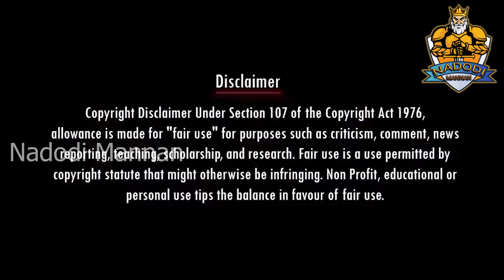குடிச்ச செத்தா 10 லட்சம் | RANGARAJ PANDEY | DMK TROLL | STALIN TROLL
Account details
Name: Nadodi Mannan
Account Number: 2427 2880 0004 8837
IFSC: ICIC0000106